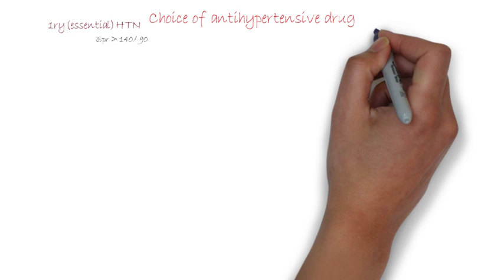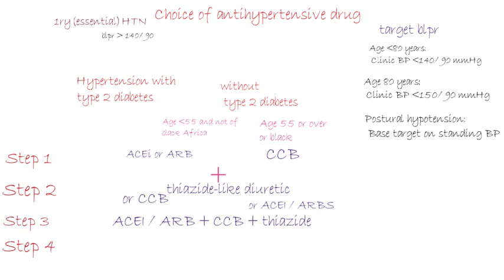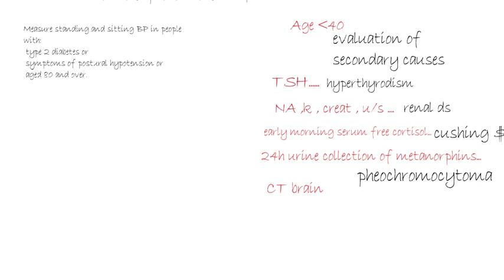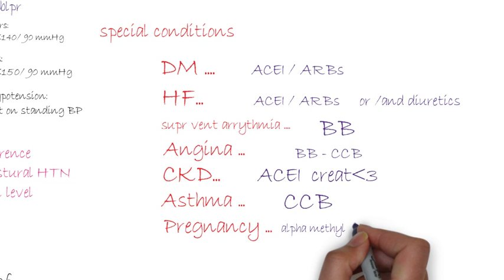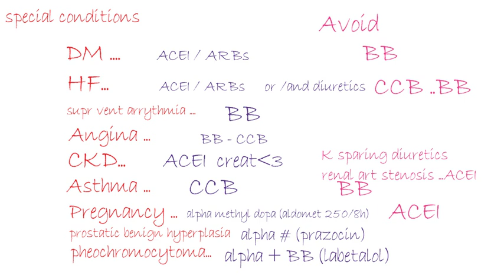Choosing the right hypertension medication ( NICE guidelines )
how to choose antihypertensinve drugs?
in essential hypertension
and in special cases
رابط اشتراك القناة